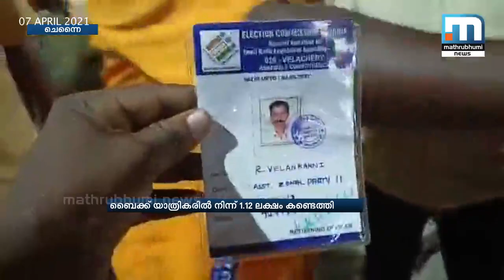ചെന്നൈയിൽ ഇവിഎം കൊണ്ടുപോയത് ബൈക്കിൽ; കമ്മീഷൻ അന്വേഷണം ആരംഭിച്ചു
ചെന്നൈ: ചെന്നൈയിൽ ഉപയോഗിക്കാത്ത ഇവിഎമ്മുകൾ വോട്ടെടുപ്പിന് ശേഷം ഉദ്യോഗസ്ഥർ ബൈക്കിൽ കൊണ്ടു പോയ സംഭവത്തിൽ അന്വേഷണം. രണ്ട് ഇവിഎമ്മുകളുമായി നാല് പേർ ബൈക്കിൽ സഞ്ചരിക്കുമ്പോൾ ചെന്നൈ വേളാച്ചേരിയിൽ നാട്ടുകാർ തടഞ്ഞു വെക്കുകയായിരുന്നു. പരാതിയുമായി ഡിഎംകെയും കോൺഗ്രസും രംഗത്ത് വന്നതോടെയാണ് തിരഞ്ഞടുപ്പ് കമ്മീഷൻ അന്വേഷണം ആരംഭിച്ചത്.

Happy viewing!